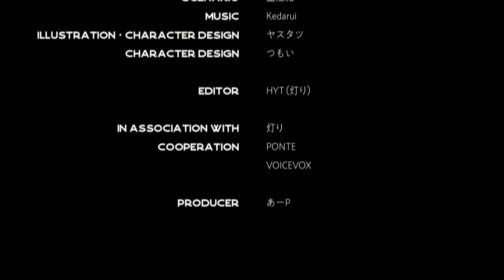彼岸のオルカ #2 上書きできませんでした Bパート【イヤフォン推奨】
うちは警察でも探偵でもない

0:00 カレイさん
2:42 過去の夢
4:48 非番のオルカ★
5:24 予告

消えた女子高生・酒本について海に問いただすと、彼女は暴行未遂事件の被害者だった。被害者なのに、加害者が人気あるゆえに、彼女のほうがSNSで炎上していた。勝手に他部署の議事録を閲覧した海を叱るワカメだが、ふたりの所属するマリトラのサーチに引っかからなかった彼女をマークする海に、ワカメは耳を傾ける。

《BGMリスト》
M3「science」hotaru sounds
M44「KID'S PARK」hotaru sounds
主題歌「半端者 - Orca Mix -」Kedarui

▶聴くanime【彼岸のオルカ】◀

　＼　寝る瞬間まで楽しい　／
・毎週土日0時～“真夜中”に更新
・特別期間限定！全話配信
・Spotifyなど各Podcastでも聴ける

▷詳細　設定資料アリ！

▷Spotify　プロローグ公開中！

▷主題歌「半端者」Kedarui　発売中！

《前編『彼岸のオルカ　side A』発売中！》

▷ポケドラ限定特典！「エンディングトークA面」
梶原岳人さん＆熊谷健太郎さんの「エンディングトークA面」が聴けるのはポケドラのみ！

▷『彼岸のオルカ　side A』Special Edition 発売中！
BOOTHではハイレゾ級高品質オーディオ！200P超えの“本編が最後まで読める”台本をセットにしたスペシャルエディション！藍江紺さん書き下ろし短編2本収録！

▷各音楽配信サービスでも販売中！
Amazon Musicなどで買える！moraなどではハイレゾも発売！

《後編『彼岸のオルカ　side B』発売中！》

▷ポケドラ限定特典！「エンディングトークB面」
梶原岳人さん＆熊谷健太郎さんの「エンディングトークB面」が聴けるのはポケドラのみ！

▷『彼岸のオルカ　side B』Special Edition 発売中！
BOOTHではハイレゾ級高品質オーディオ！裏設定やフルカラーイラストを凝縮した設定資料集をセットにしたスペシャルエディション！未発表設定イラストも収録！

▷ピッコマで“聴くだけで読める”
「待てば無料」「レンタル」あり！

▶メディアミックス◀

▷魔法のiらんどで藍江紺著「彼岸のオルカ」前日譚連載中！

▶キャスト◀

音声編集： HYT（灯り）

協力：アルカディアプロジェクト、グロービジョン、俳協、プロ・フィット、PONTE（五十音順）

※このコンテンツには視聴者が不快に感じるシーンが含まれている恐れがあります。
あなた自身が支援や相談を必要とする場合は「生きづらびっと」（LINE ID @yorisoi-chat）
「こころの健康相談」（統一ダイヤル：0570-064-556 相談に対応する曜日・時間は都道府県・政令指定都市によって異なります）などがあります。

©STUDIOkoemee/KADOKAWA2022